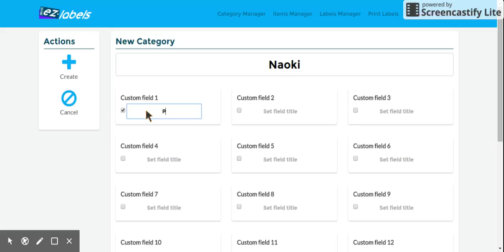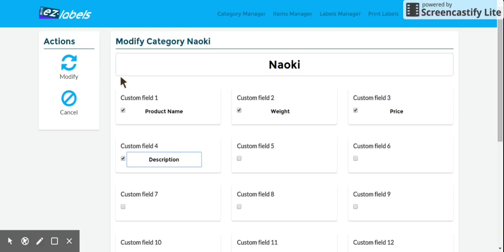Add / Modify Category